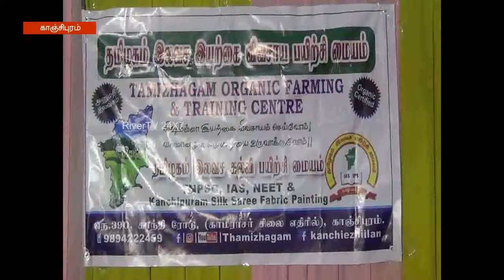வேளாண்மைத்துறை சார்பில் முப்பெரும் விழா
கருத்தரங்கம் மற்றும் கண் காட்சியை துவக்கி வைத்து இடுபொருள் விநியோகஸ்தர்களுக்கான பட்டயப் படிப்பு சான்றிதழ்களை காஞ்சிபுரம் மாவட்ட ஆட்சியர் பொன்னையா வழங்கினார்.